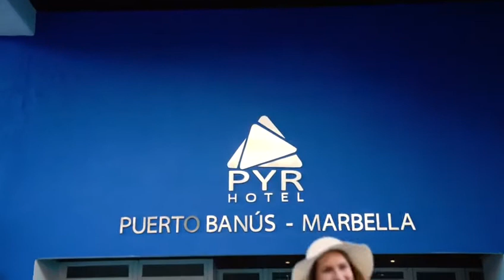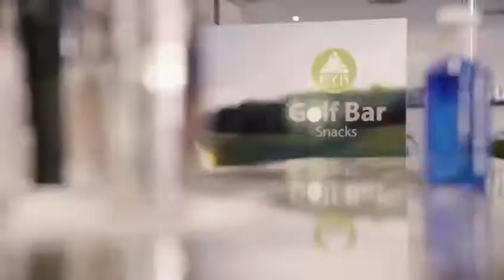Hotel Pyr Marbella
Beliggende nær den kendte havn, Puerto Banus, med en lækker restaurant, hyggeligt poolområde samt kort afstand til flere af Costa del Sols spændende golfbaner